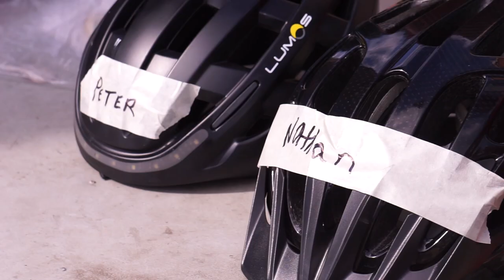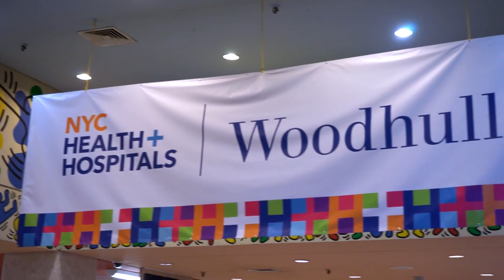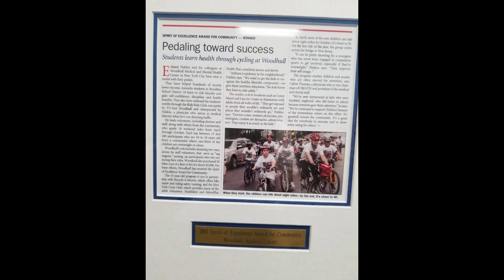Ed Fishkin, MD - Kids Ride Club Founder and Co-Captain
A profile of Dr. Ed Fishkin, Founder of the Kids Ride Club and Chief Medical Director Woodhull Hospital Brooklyn, NY